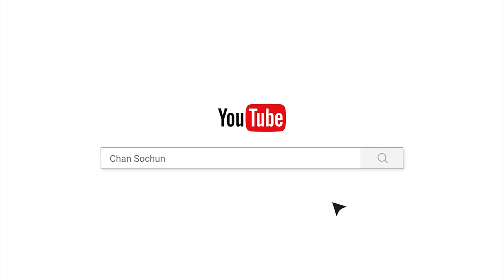រឿងដ៏អស្ចារ្យនៅប្រទេសស្រីលង្ការ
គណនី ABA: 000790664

Chan_Sochun ចាន់_សុជន វត្តប្រាសាទស្រះកណ្តាល_#(ខ្ចាស់)